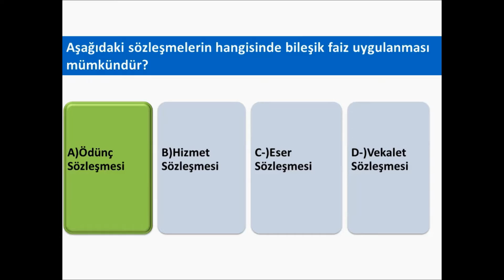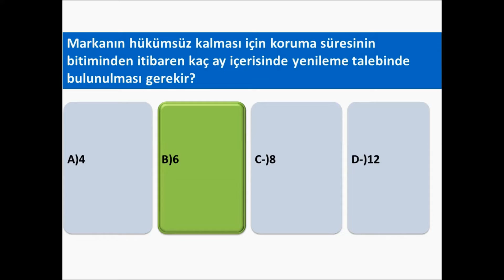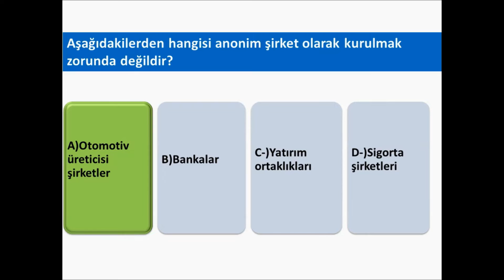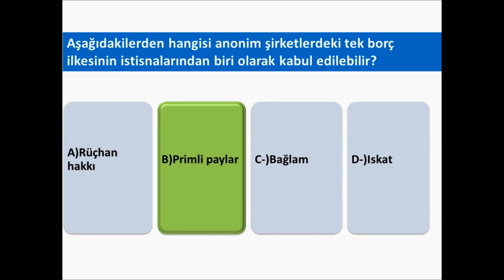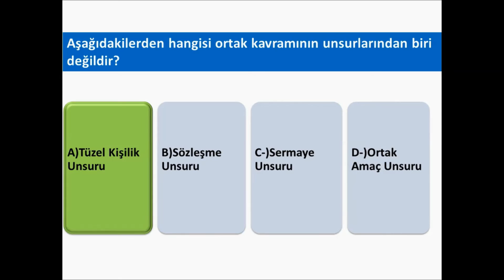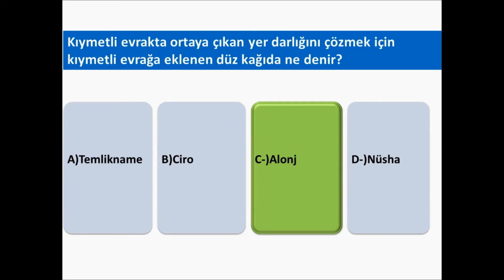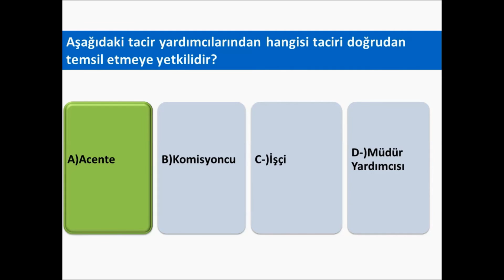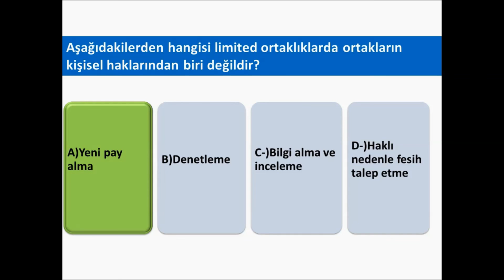AÖF TİCARET HUKUKU ARASINAV HAZIRLIK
Açık Öğretim Fakültesi,Ticaret hukuku,AÖF İşletme,AÖF Ticaret Hukuku,AÖF,AÖF İşletme Ticaret Hukuku,